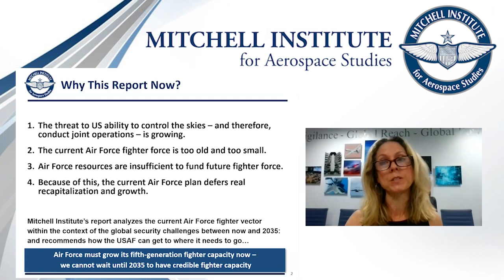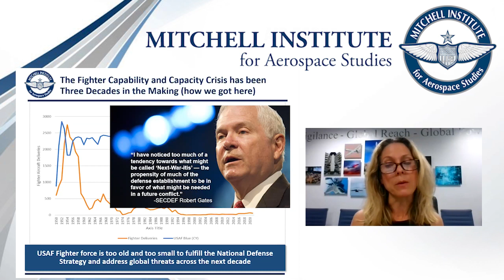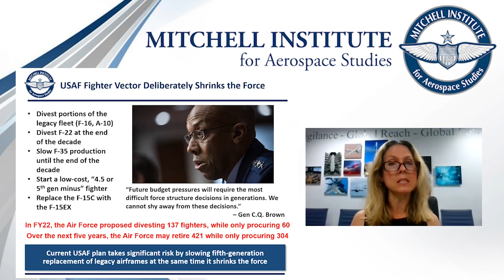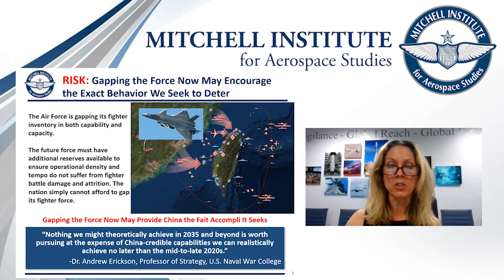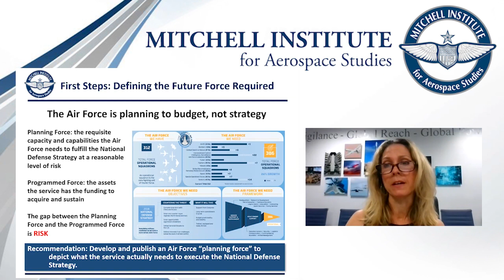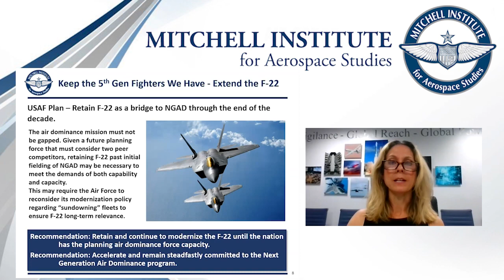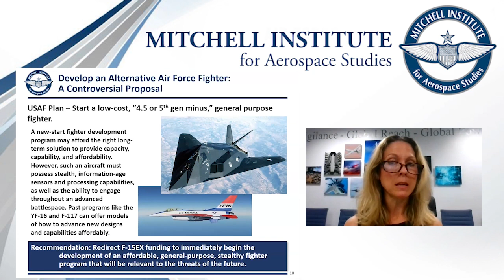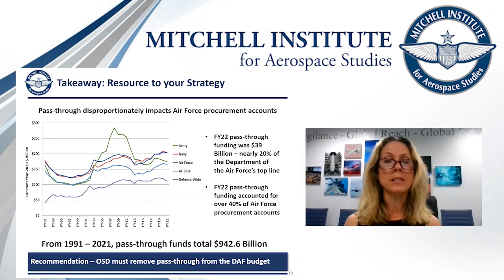The Future Fighter Force Our Nation Requires: Building a Bridge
The Mitchell Institute for Aerospace Studies invites you to watch the virtual release of its new Research Study, The Future Fighter Force Our Nation Requires: Building a Bridge, by Heather Penney, Senior Resident Fellow.

The U.S. Air Force’s fighter force is in crisis. After three decades of canceled, curtailed, and delayed investment in fighter aircraft modernization, the nation now finds itself with a small, fragile air superiority force. This is not just an Air Force problem, for no form of joint power is viable without control of the sky. Ships at sea, forces on the ground, space control centers, cyber facilities, logistics hubs, and more are simply not survivable when subject to high-intensity attacks from the sky.

Join us to better understand the options the Air Force has to modernize the fighter force in the near term, plus factors it should consider over the long run. There is no silver-bullet answer—this is a matter involving both capability and capacity, and any viable path forward requires a comprehensive set of investments.